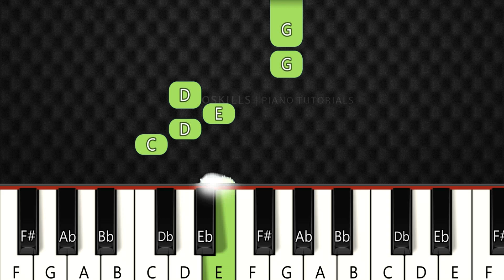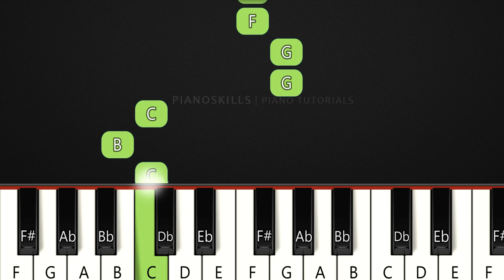Kiss the rain Piano Tutorial Yiruma piano sheet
Hi! In this video, I will quickly and easily show you how to play the Kiss the rain -  Yiruma on piano! You don't need to know sheet music in this video because it's a piano lesson for beginners! It is useful to repeat the top melody and get acquainted with the song even without musical education.

I recommend that all beginners start their long journey in learning to play the piano by watching our videos. Even if you are a beginner and have been playing the piano for several days with the help of our piano lessons, you will repeat this wonderful song today.